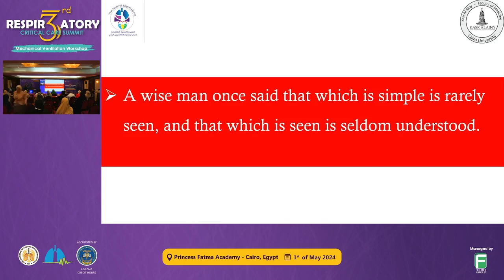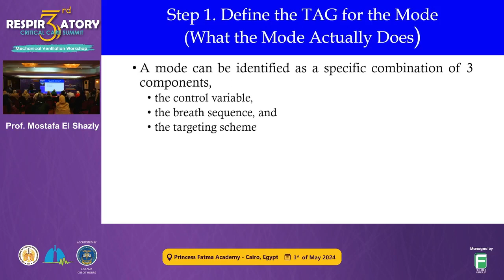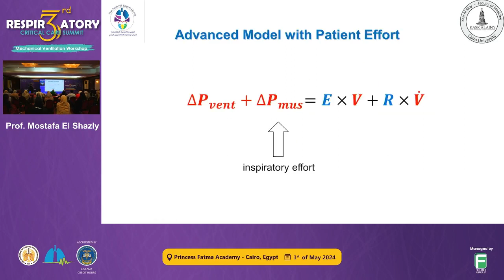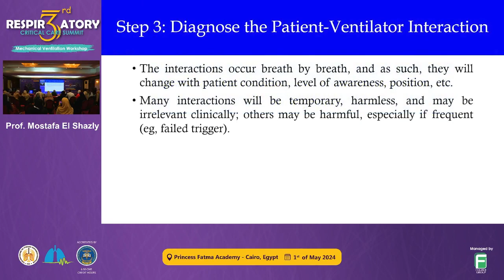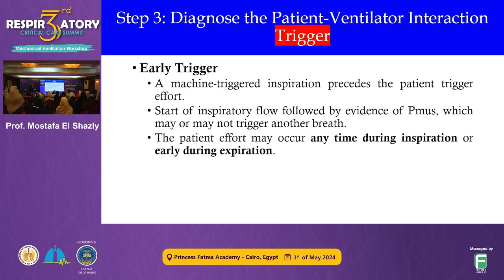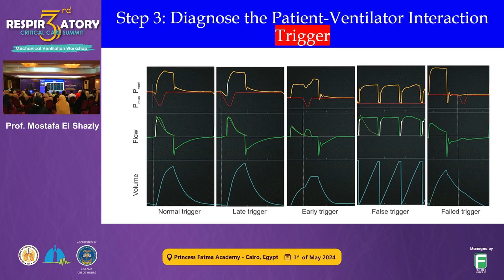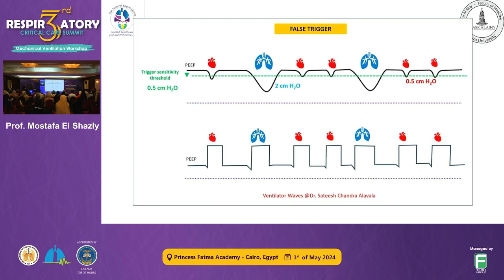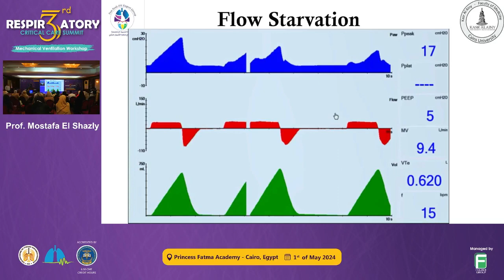Taxonomy of Patient Ventilator Interactions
Patient Ventilator Synchrony
Patient Ventilator Asynchrony
Modes of Mechanical ventilations
PCV
VCV
Trigger Asynchrony
flow asynchrony
Cycle asynchrony